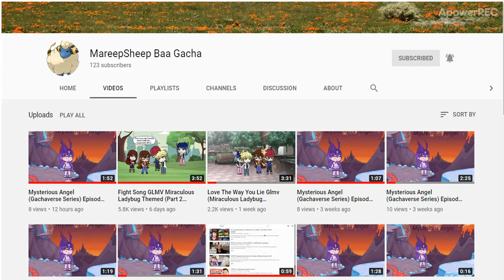Looking At One My Other Channel MareepSheep Baa Gacha (Yay Hit Hundred Subs!)